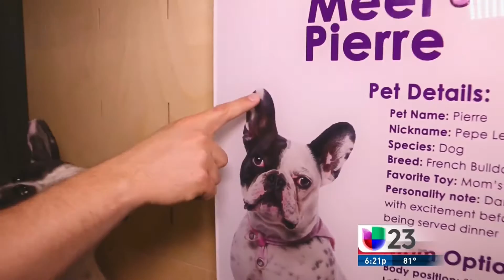¿Cuánto gastan los dueños de mascotas en productos para mantenerlos contentos?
Recientemente se realizó en Florida la Global Pet Expo, feria de productos para mascotas más grande en todo el mundo. En cifras, solo en 2016 los dueños de mascotas invirtieron 67,000 millones de dólares en ellas. En este país hay 85 millones de dueños de mascotas, de los cuales el 35% lo conforman los millennials.